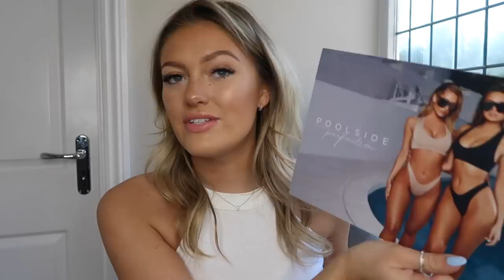HUGE OH POLLY TRY ON HAUL | IS IT WORTH THE COIN? $$$$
HI HUNS!!!

SOOOO I FINALLY HAVE THE LONG AWAITED OH POLLY TRY ON HAUL!

MY LINKS...PLS FOLLOW ME LALALALA

21 buttons: Georgiamayxoxo